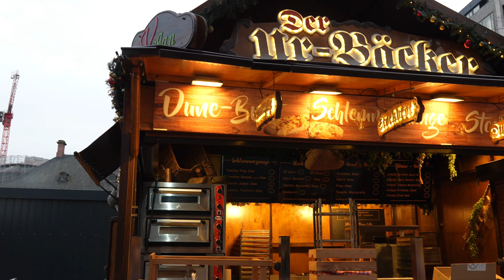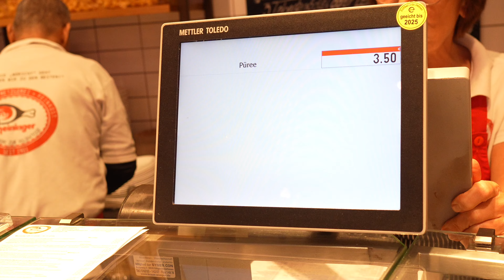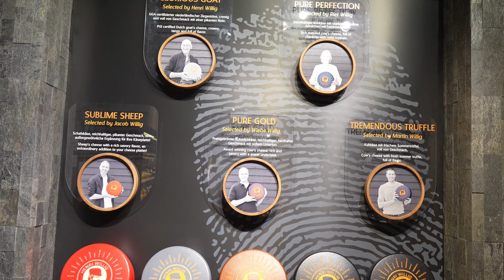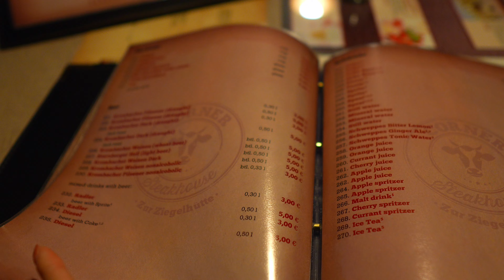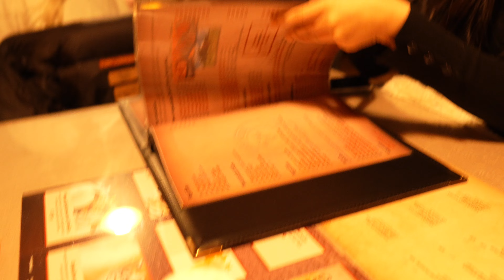ĐÓN GIÁNG SINH TẠI ĐỨC, CHÂU ÂU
Mời các bạn cùng Thanh đón giáng sinh tại Đức & ngắm tuyết đầu mùa tại Châu Âu nha!!